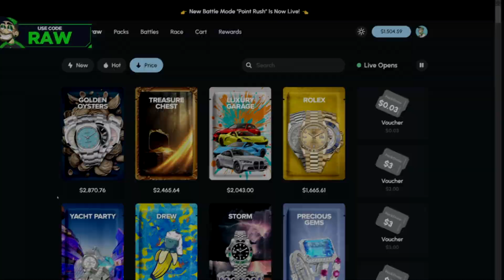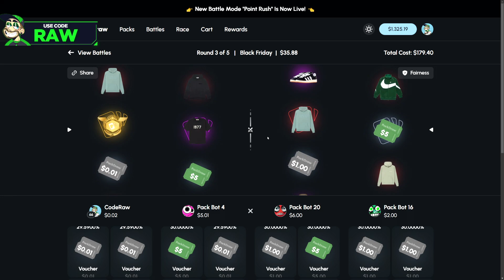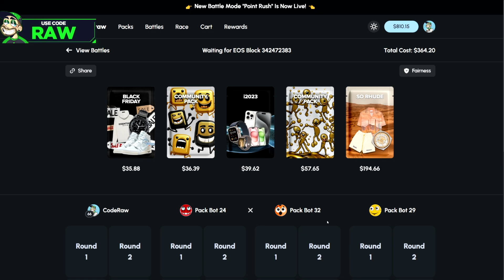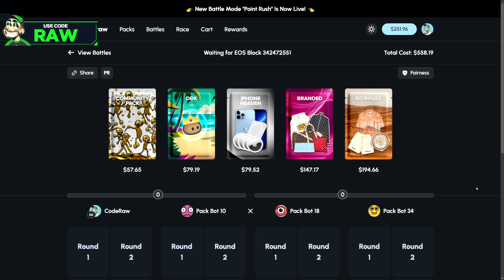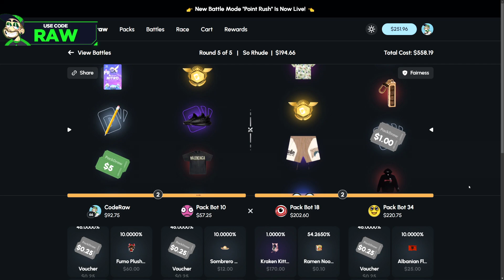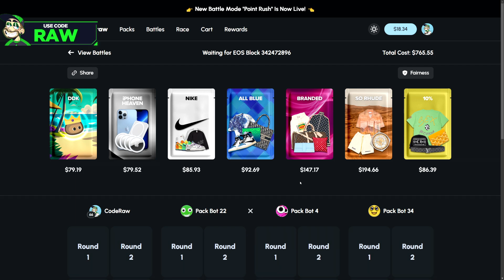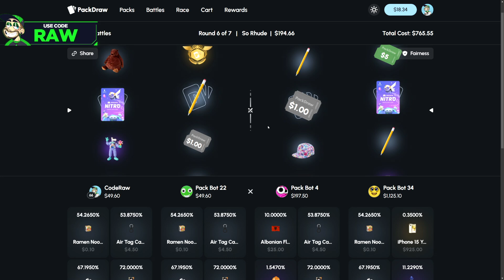IPHONE 15 PRO MAX UNBOXING FOR ONLY $35!!! (PackDraw)